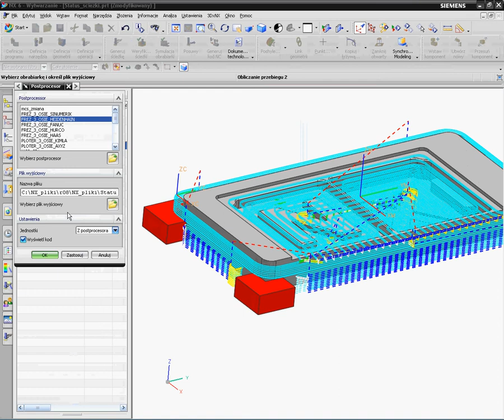NX CAM - 1 Kontrola statusu sciezki.avi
Ćwiczenie z książki o NX CAM